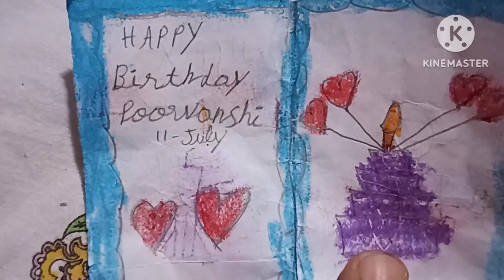सारा खेल नसीब का || Sara Khel Naseeb Ka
सारा खेल नसीब का ||

Sara Khel Naseeb Ka ||